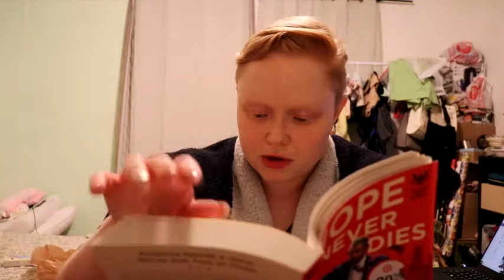Hope Never Dies Ch. 6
This book just keeps getting better! Let's see where Biden takes us next!